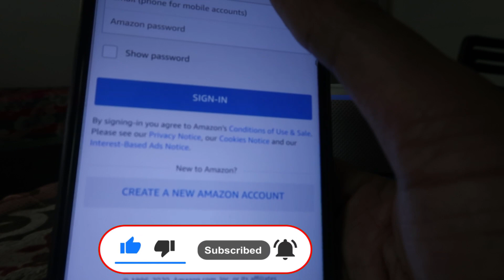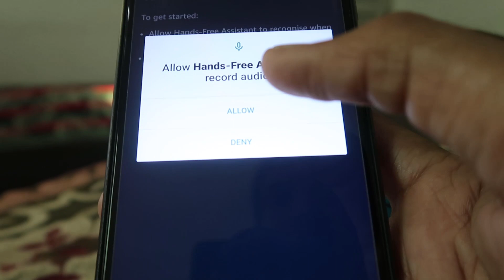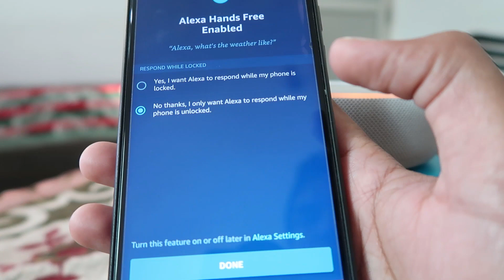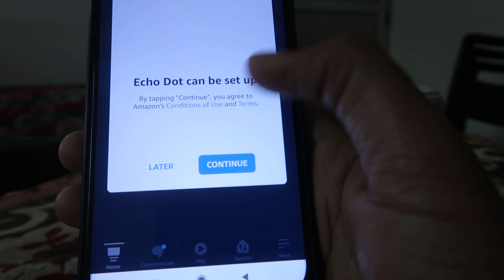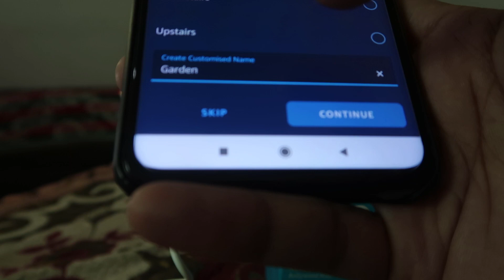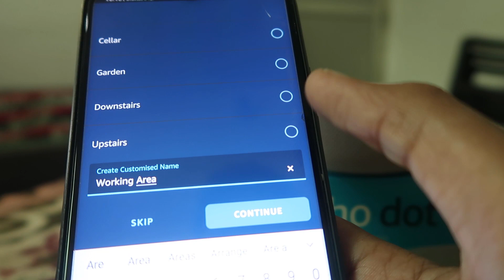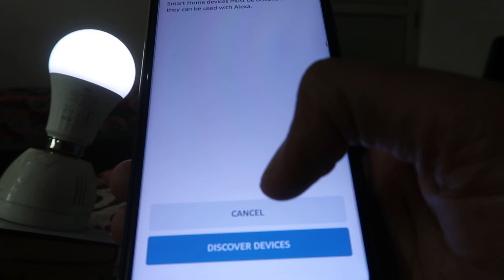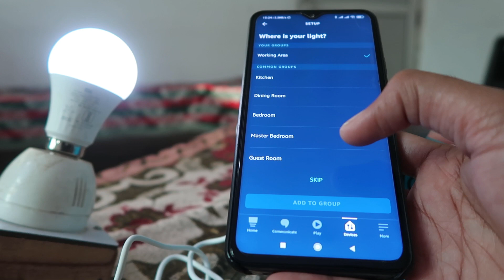How to Setup amazon echo dot alexa in Hindi | Alexa ko pehli baar setting kaise kare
अलेक्सा को सेटअप कैसे करते हैं | Alexa ko pehli baar setting kaise kare | How to Setup amazon echo dot alexa in Hindi
alexa ko kaise connect karen
how to connect alexa to phone
how to change alexa language to hindi
amazon alexa
alexa price
alexa echo
hindi language not showing in alexa app
alexa speaker
amazon echo dot in hindi
how to connect alexa in hindi
how to use amazon alexa in hindi
how to talk to alexa in hindi
alexa in hindi settings
how to set up alexa echo dot
alexa hindi command